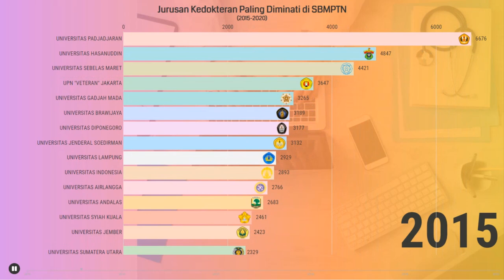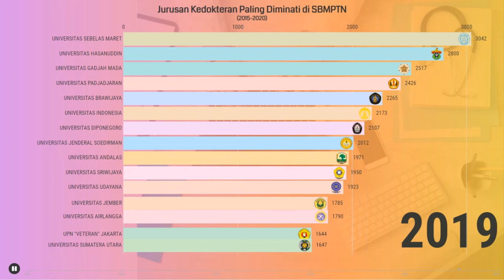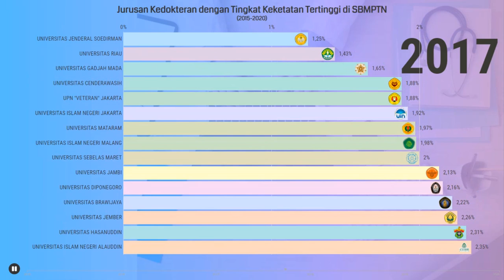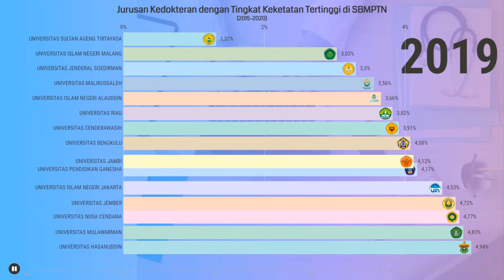Jurusan Kedokteran Paling Diminati dan Paling Ketat di SBMPTN 2015 2020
Buat kalian yang berminat untuk masuk jurusan kedokteran, video di atas adalah info singkat mengenai jurusan kedokteran paling diminati dan paling ketat secara rasio antara jumlah daya tampung dengan jumlah peminat.

Meskipun secara rasio lebih ketat, bisa jadi dalam kondisi riil, kampus-kampus favorit lebih susah untuk ditembus. Karena standar nilainya jauh lebih tinggi.

Jadi, info di atas cukup dijadikan sebagai bahan pertimbangan tambahan saja. Jangan dijadikan sebagai satu-satunya acuan.